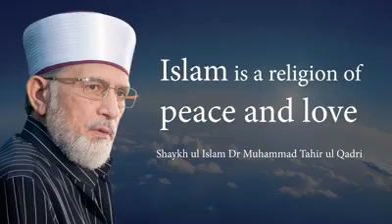Islam is a religion of peace